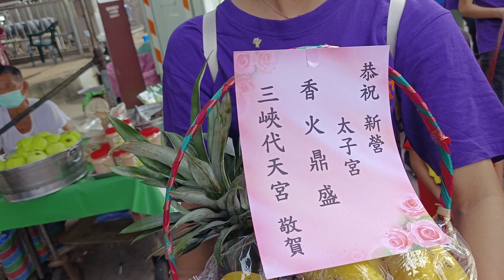太有趣的畫面？捧靜香爐怎麼走路是這樣的真少見/太子降駕真神威 202207